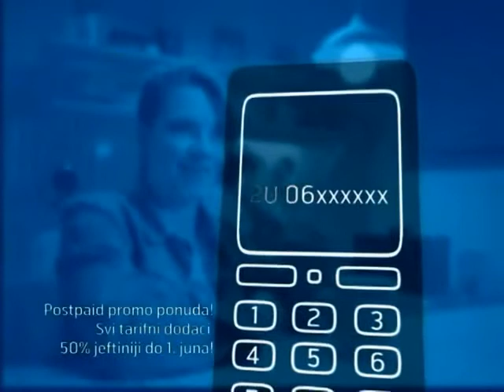Telenor - Tarifni dodatak Dodaj Omiljeni broj Slow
Postpaid

Uz mesečnu pretplatu od 99 dinara, razgovarajte sa omiljenom osobom po ceni od samo 0,5 dinara po minuti. Tarifni dodatak "Omiljeni broj" mogu aktivirati postpaid korisnici tarifnih paketa: Fleksi, Prenesi, Start, Više priče, Moje vreme i Jedna cena.

Uspostavljanje veze se naplaćuje prema tarifnom paketu korisnika.
PDV i Porez na upotrebu mobilnog telefona nisu uračunati u cenu.

Prepaid

Uz mesečnu pretplatu od 99 dinara, razgovarajte sa omiljenom osobom po ceni od samo 1 dinar po minuti. Tarifni dodatak "Omiljeni broj" mogu aktivirati svi prepaid korisnici.

Uspostavljanje veze se naplaćuje 2,9 dinara.

Uploader of Telenor Srbija

Kopija videa Copy of Telenor - Tarifni dodatak Dodaj Omiljeni broj